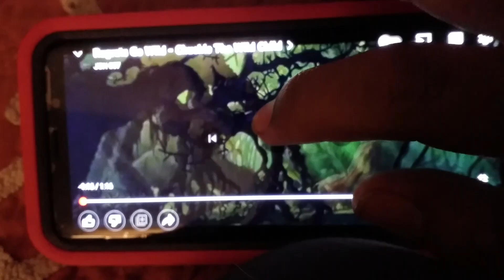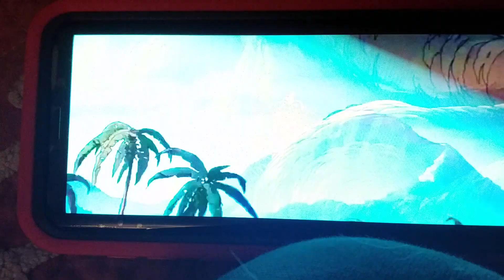chuckine is tarzan